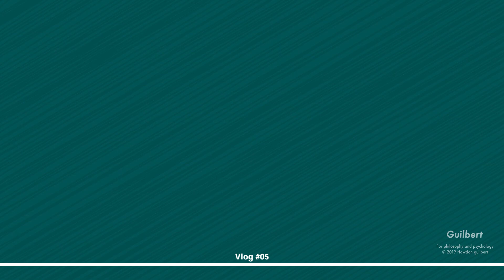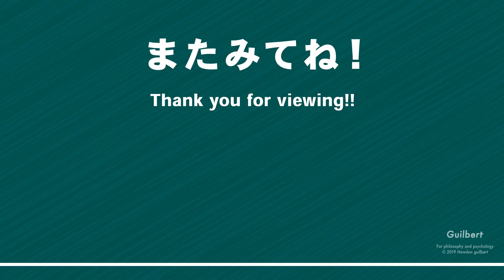三菱 パジェロ【ファイナルエディション／装備品紹介】名探偵ホームズの着ぐるみで語る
パジェロを購入しようとしていたのですが、
すでに私の希望の仕様では注文出来ない様で...

●Vol.05 ちょっぴりこぼれたStory
『ファイナルエディションの話』

本シリーズでは私の身の回りで起こった出来事等を記録して行きたいと思います。これがホントの備忘録...

ファイナルエディションは値引き無し、生産枠僅か、
さらには個人的には必要の無いサンルーフまで標準という、
私にとっては優しくない仕様です...

どーしようかなァ...最悪ガソリンモデルかなァ...

・ナレーション：ギルバート

◯備忘録的な空気感で、自作着ぐるみ動画を公開中です。◯

わずかでも、笑ってくれたら、それでいい。

最新動画をご覧になれます！

for Philosophy and Human psychology..

●CMっぽい感じ（Like Ad）
・CMっぽさにこだわり、編集した動画のリストです。

●名探偵ホームズの動画（Sherlock hound holmes）
・名探偵ホームズの自作着ぐるみ動画一覧です。

●ブログっぽい動画（VLOG）
・Vlog風動画の一覧です。これがホントの備忘録.

【きぐるみ 動物 被り物 広告 AD】
【手作り コスチューム ハンドメイド 自作】
【ゆるキャラ マスコット japan】
【adobe premiere illustrator アドビ プレミア 映像作品 短編映像 自主制作 デザイン グラフィックデザイナー メイキング 動画】
【犬 宮崎駿 Sherlock Hound Sherlock holmes】
【ケモノ おもしろ ケモノ着ぐるみ 新型 4台目 4th gen MMC 車 ガソリン ディーゼル final edition レビュー】